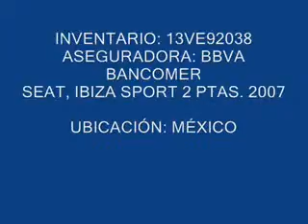SUBASTASMA SEAT, IBIZA SPORT 2 PTAS. 2007